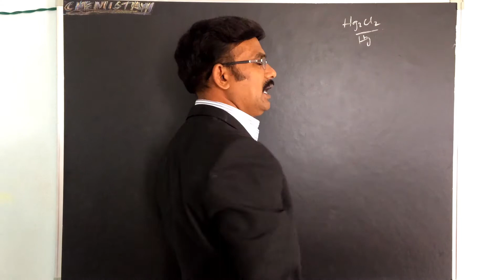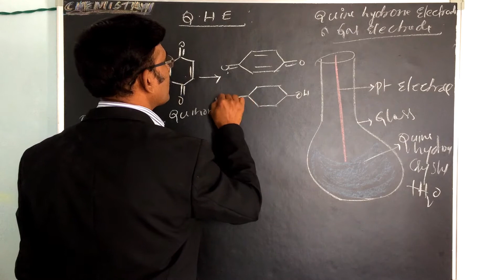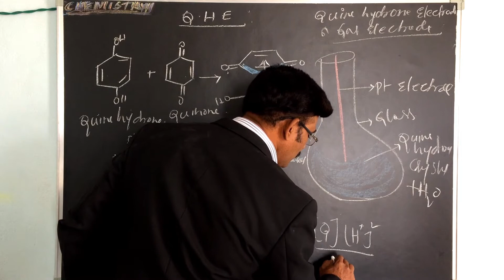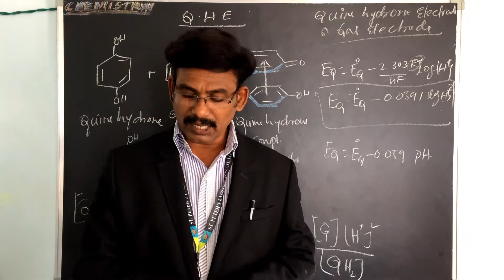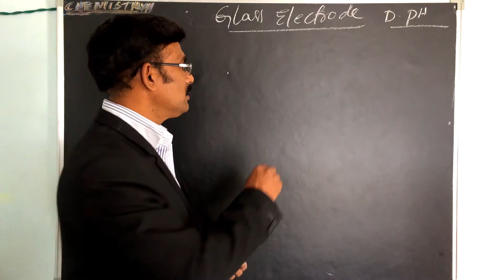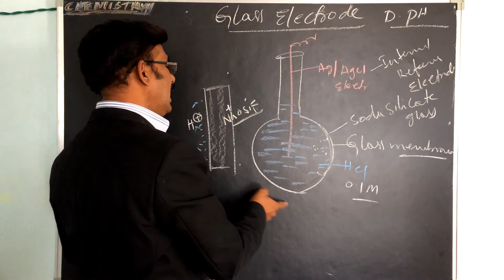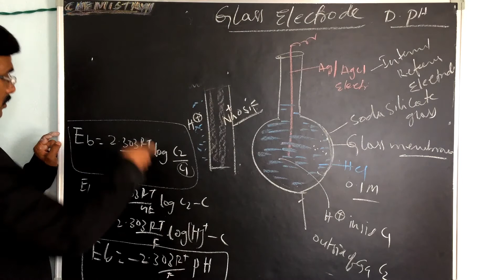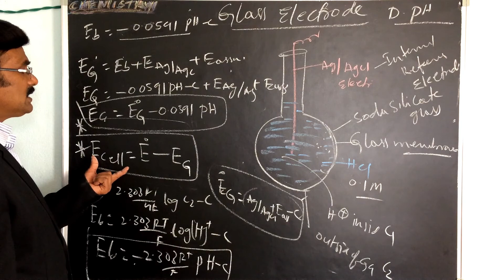Quinehydrone electrode and Glass electrode